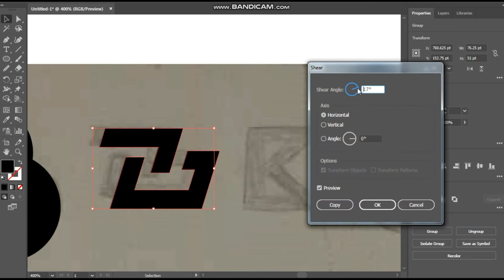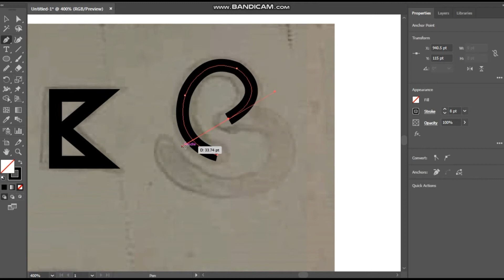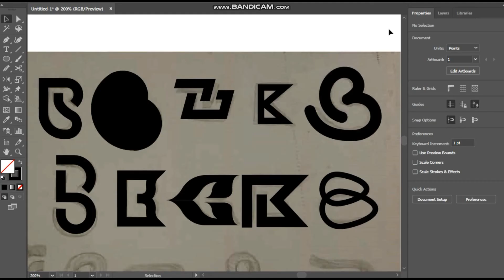Letter B Logo Design | Convert Sketch to Vector Ep 1 | A to Z Season 1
Letter B Logo Design
Convert Sketch to Vector Ep 2
A to Z Season 1